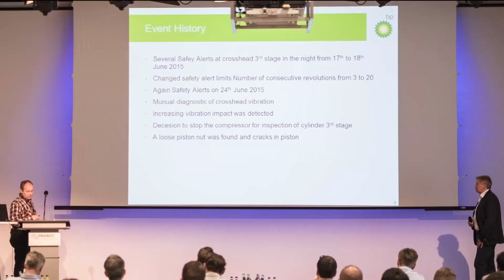PROGNOST User Forum 2023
It is with pleasure that we inform you that the PROGNOST User Forum will come back to Münster (Germany) and Houston (TX, USA) in May and June 2023. We are looking forward to inspiring 2 days at both locations and to meeting you in person again.

The PROGNOST User Forum is an immersive, three-day event where you can experience cutting-edge technology and thought leadership from PROGNOST Systems and our partners in the oil, gas and chemical industry. Come and learn how we’re working together to accelerate the journey to a more efficient, innovative, and sustainable monitoring of reciprocating machinery.

Join us in Muenster or Houston to hear speeches and panel discussions featuring experts in the oil, gas and chemical industries. Enjoy the rich program of presentations and training. We will show you how we can help you innovate at scale, using our cutting edge digital solutions. Experience PROGNOST Systems solutions applied to practical scenarios, live. Network with your peers from all regions of the world. The future of condition monitoring and machinery analysis starts here!